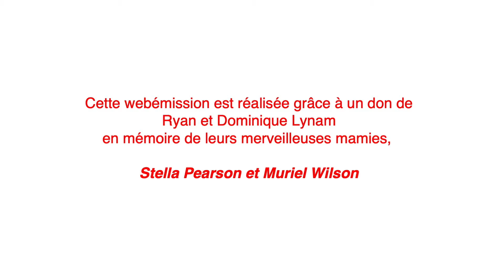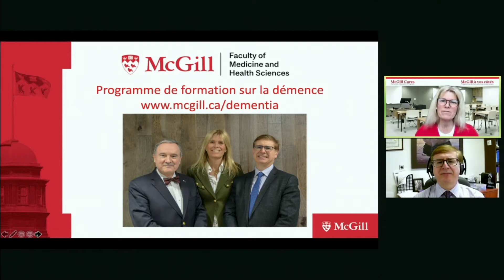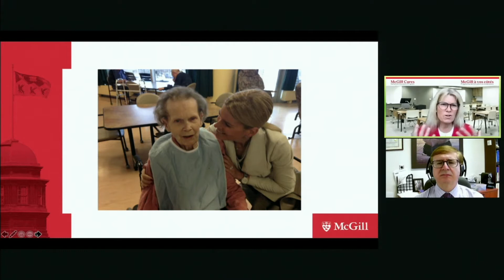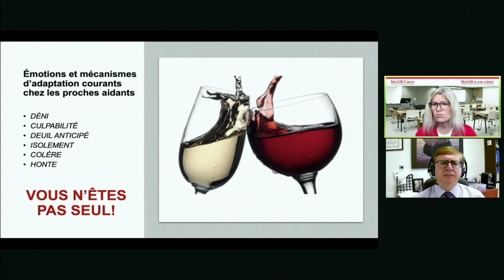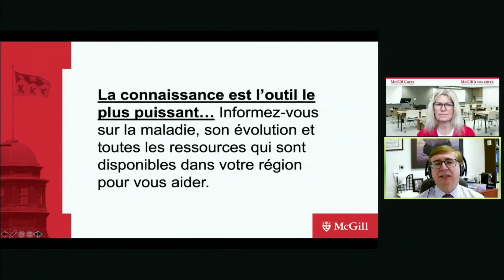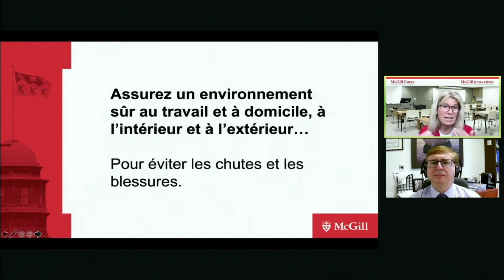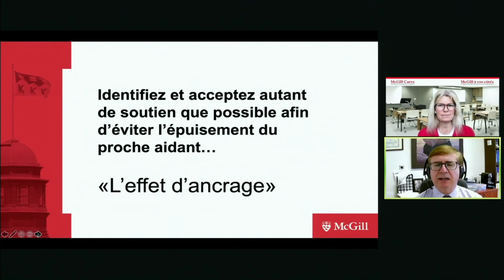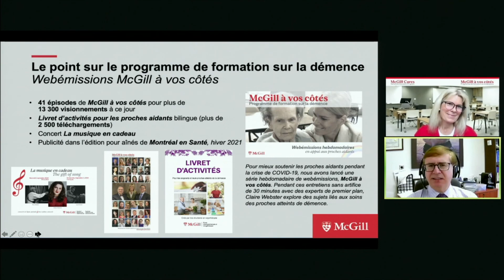Une prescription de soins après un diagnostic de démence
Joignez-vous à Claire Webster le 12 mai à midi pour une édition spéciale de McGill à vos côtés.

Claire Webster est conseillère en soins de l’Alzheimer et fondatrice du programme de formation sur la démence de McGill.

Un diagnostic de démence est une dure réalité à affronter, tant pour le patient que pour son partenaire de soins, et le manque de connaissances sur la démence peut avoir un impact important sur la qualité des soins et la sécurité.

Pour cette édition spéciale de 60 minutes de McGill à vos côtés, Claire Webster sera accompagnée du Dr José Morais. Elle parlera de son parcours de proche aidante auprès de sa mère et partagera avec vous certaines leçons très importantes qu’elle a apprises en cours de route. Elle décrira les répercussions de son rôle d’aidante sur sa propre santé, sa famille et sa carrière, et elle parlera de la résilience qu’il faut pour se remettre d’un épuisement professionnel grave. Claire et le Dr Morais délivreront une « prescription de soins » après un diagnostic de démence.

Claire Webster est conseillère certifiée en soins pour l’Alzheimer, conseillère professionnelle certifiée pour les aînés, ainsi que conférencière et formatrice dans le domaine des soins aux personnes souffrant de démence. Elle est fondatrice du programme de formation sur la démence de l’Université McGill et animatrice de McGill à vos côtés.

Le Dr José Morais est le directeur de la division de gériatrie à l’Université McGill, au Centre universitaire de santé McGill et à l’Hôpital général juif. Il est aussi codirecteur du Réseau québécois de recherche sur le vieillissement, et responsable académique du programme de formation sur la démence.

Cette présentation sera disponible en français et en anglais.

Cette édition de McGill à vos côtés a été réalisée grâce à un don de Ryan et Dominique Lynam, en mémoire de leurs merveilleuses mamies, Stella Pearson et Muriel Wilson.
McGill à vos côtés est une initiative du programme de formation sur la démence de McGill, qui est financé par des dons privés. Pour faire un don ou pour en savoir plus sure notre programme, rendez-vous au

Si vous souhaitez nous voir aborder des sujets et des questions spécifiques durant nos questions spécifiques durant nos webémissions, écrivez-nous à .